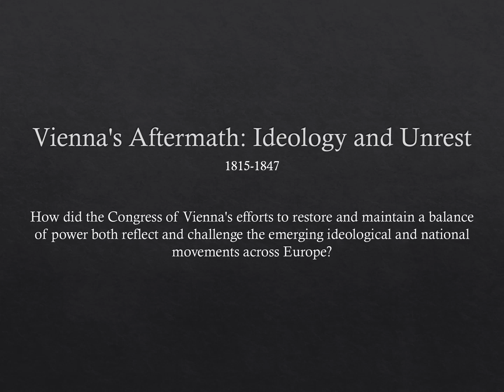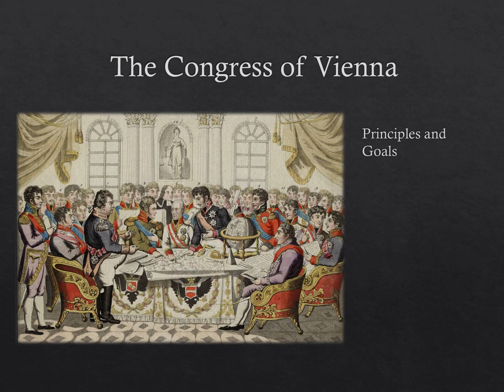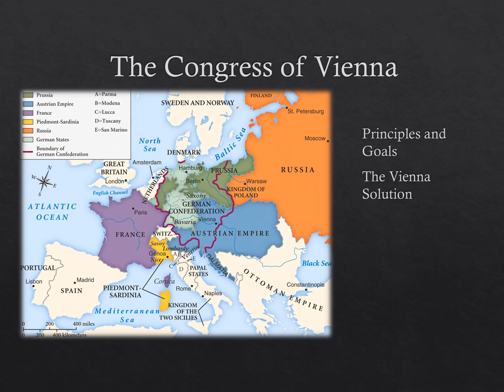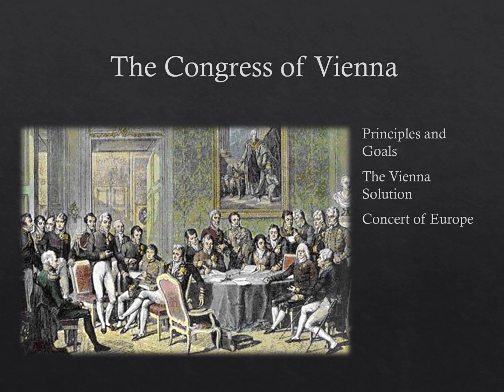Vienna's Aftermath Ideology and Unrest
Lecture covers the Congress of Vienna and the first few decades of the 19th century